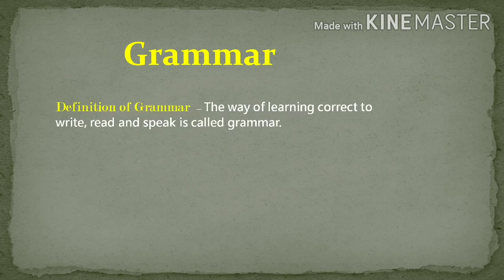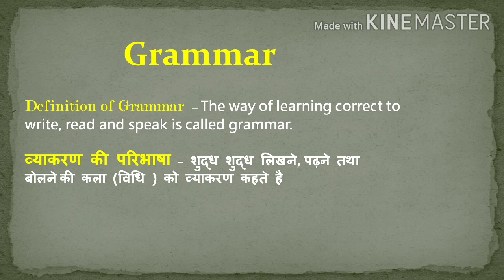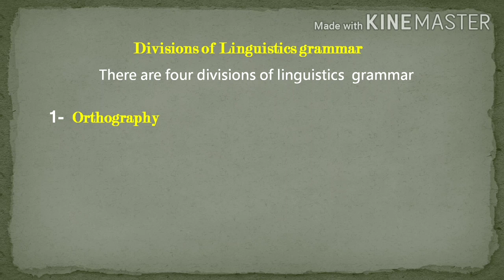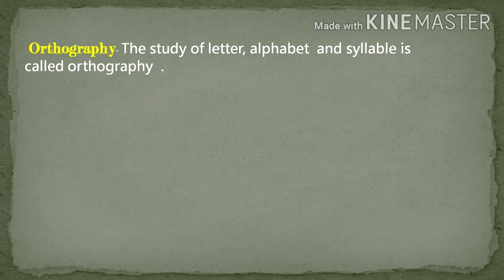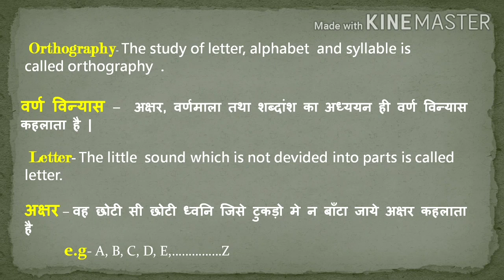what is grammar||english grammar||definition of grammar||kinds of grammar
In this video - hello students मैं प्रमोद सर आप सभी का स्वागत है आपके अपने यूट्यूब चैनल New study with Jai आज हम आपके लिए english for all grammar मंत्र step by step

This video is very helpful for class ix to xii students studying in English and Hindi medium and this video is also helpful for all competitive exams.